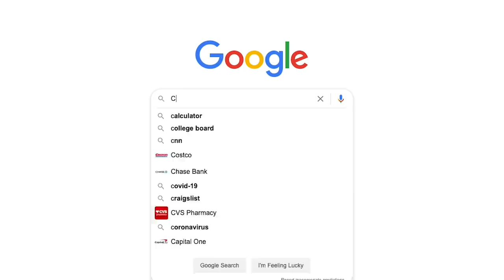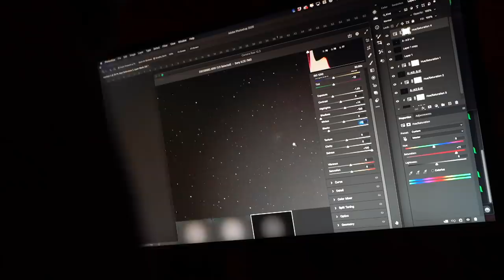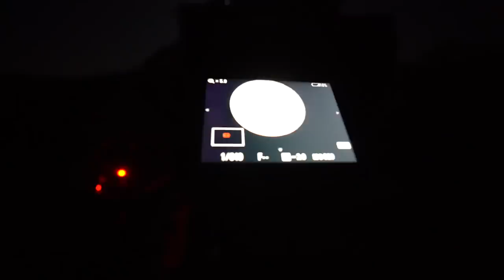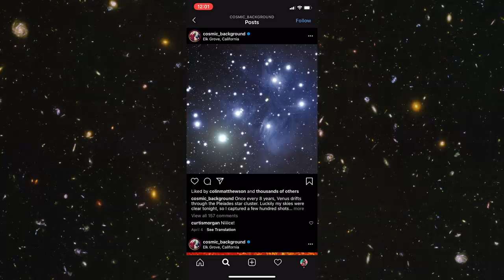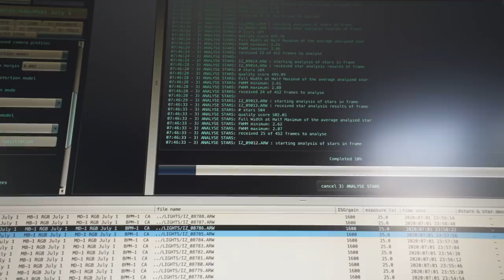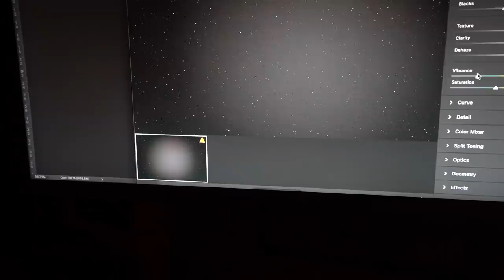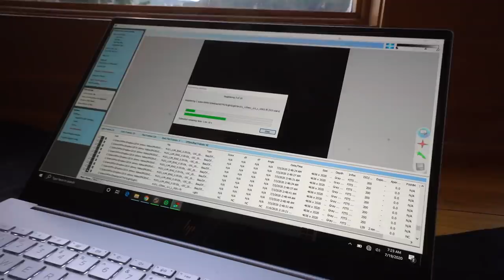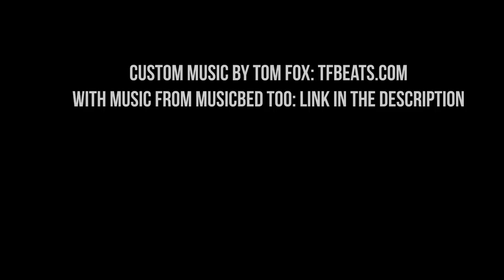How I Took a Picture of a Galaxy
The story of many months working on a very complicated goal.

Check out the laptop that arrived and really helped make this goal work (HP ENVY 15)

Giant thanks to Andrew who taught me a lot during all of this. Go check out his insta

Tom Fox composed a custom score for this video. the guy makes pure magic